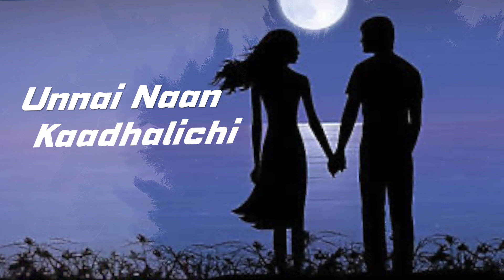Pogathey Pulle | Ruthra | Official Lyrical Video | 2021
Song Name :Pogathey Pulle

Lyrics & Vocal By : Ruthra

Produced By : Ruthra

Composed By : Sai Saga

Mix & Mastered By : Sai Saga

Visual By : Adrian Reman

Publisher : Kirrtesh Entertainment